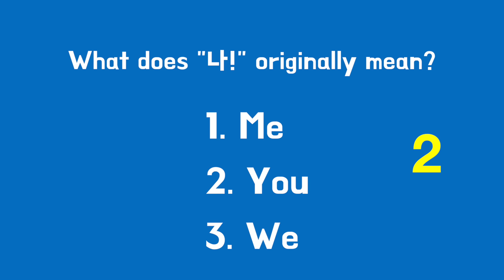One-Minute Korean: I'm down [TalkToMeInKorean]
In this video series, we introduce useful Korean words and phrases through compact one-minute lessons.

Just starting to learn Korean?

Hyunwoo: hyunwoosun
Kyeong-eun: kyeong-eunchoi
Kyung-hwa: kyunghwasun
Seokjin: jinseokjin
Jooyeon: pillarlotus